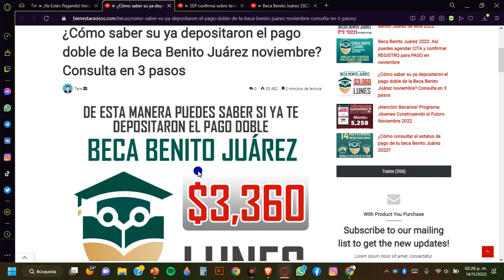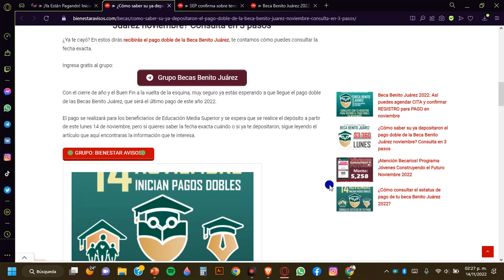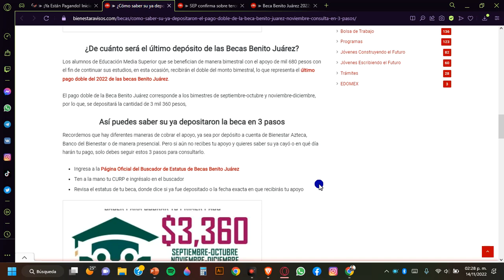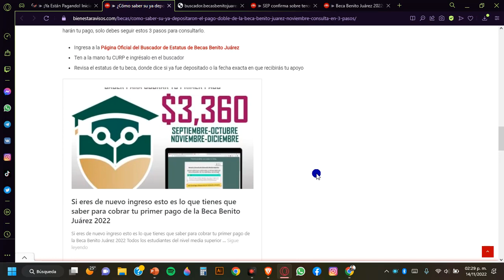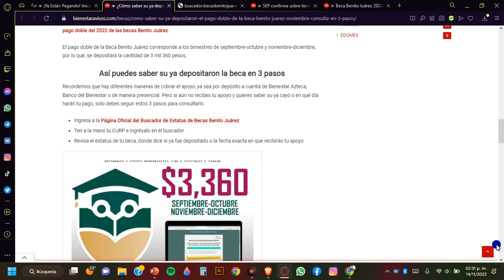¿Cómo sabe si ya depositaron el pago doble de la Beca Benito Juárez? Noviembre Consulta en 3 pasos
¿Cómo saber su ya depositaron el pago doble de la Beca Benito Juárez noviembre? Consulta en 3 pasos
¿Ya te cayó? En estos dirás recibirás el pago doble de la Beca Benito Juárez, te contamos cómo puedes consultar la fecha exacta.

Con el cierre de año y el Buen Fin a la vuelta de la esquina, muy seguro ya estás esperando a que llegue el pago doble de las Becas Benito Juárez, que será el último pago de este año 2022.

El pago se realizará para los beneficiarios de Educación Media Superior y se espera que se realice el depósito a partir de este lunes 14 de noviembre, pero si quieres saber la fecha exacta cuándo o si ya te depositaron, sigue leyendo el artículo que aquí encontraras la información que te interesa.

¿De cuánto será el último depósito de las Becas Benito Juárez?
Los alumnos de Educación Media Superior que se benefician de manera bimestral con el apoyo de mil 680 pesos con el fin de continuar sus estudios, en esta ocasión, recibirán el doble del monto bimestral, lo que representa el último pago doble del 2022 de las becas Benito Juárez.

El pago doble de la Beca Benito Juárez corresponde a los bimestres de septiembre-octubre y noviembre-diciembre, por lo que, se depositará la cantidad de 3 mil 360 pesos,

Así puedes saber su ya depositaron la beca en 3 pasos
Recordemos que hay diferentes maneras de cobrar el apoyo, ya sea por depósito a cuenta de Bienestar Azteca, Banco del Bienestar o de manera presencial. Pero si aún no recibes tu apoyo y quieres saber su ya cayó o en qué día harán tu pago, solo debes seguir estos 3 pasos para consultarlo.

Ingresa a la Página Oficial del Buscador de Estatus de Becas Benito Juárez
Ten a la mano tu CURP e ingrésalo en el buscador
Revisa el estatus de tu beca, donde dice si ya fue depositado o la fecha exacta en que recibirás tu apoyo

Ahora bien, recuerda que, si tu pago te lo depositan en la tarjeta del Bienestar, también ya puedes checar el saldo mediante la App de Banco del Bienestar desde tu celular en dondequiera que estés, pero eso requiere de una conexión estable a internet.